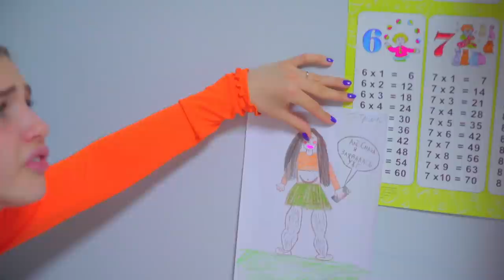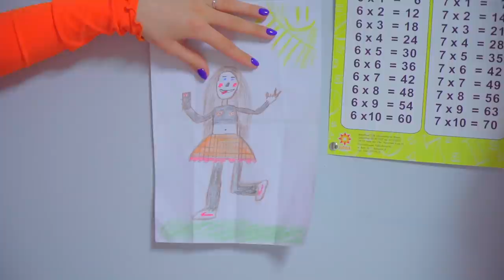TÜRKÇE VLOG: DIANA'NIN HANGI KOMPLEKSLERI VAR? DIANA'NIN ERKEK ARKADAŞI ONA ZORBALIK MI EDIYOR?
Kızlar ne saklıyor? Diana'nın hangi kompleksleri var? Okul hayatı size gerçek ilişkileri nasıl ayırt edeceğinizi gösterir! Diana'nın erkek arkadaşı neden ona gülüyor? Eğlenceli, komik ve çok güzel bir video oldu iyi seyirler.